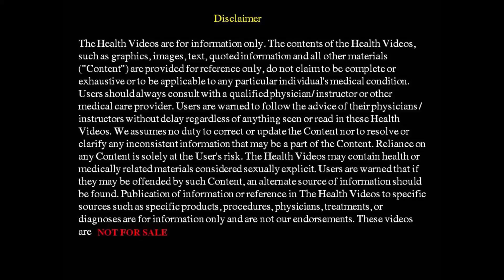Yoga to heal stress & tension | तनाव व् चिंता का निवारण | IDY2020 | Epi 10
Acharya Pratishtha ji shares in her special IDY show easy yoga & Home remedies to cure & prevent sinus.